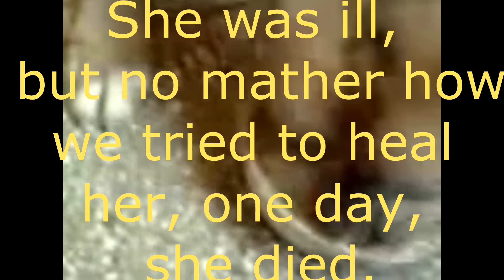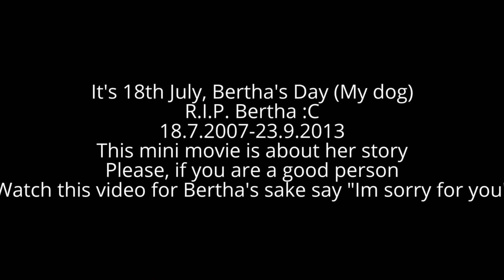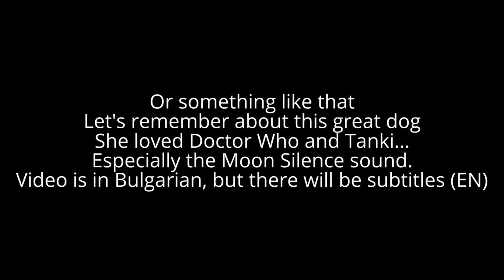Bertha's Birthday: Memorial video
At the 18th of July, 2013, we sheltered a homeless dog that we named Bertha. She was, is and will be the best dog ever I have known. But sadly, she died. So I am doing this memorial video to celebrate her birthday. Happy Birthday Bertha! Music by Ross Budgen

Hello Ricocheters, this is another video of Kotooshu Kraken's channel.If you clicked subscribe, that means you are lucky, becouse this is a great channel about Tanki Online, Need for Speed, Terraria, Pokemon and more games!
-Don't forget to tell your advices and opinion